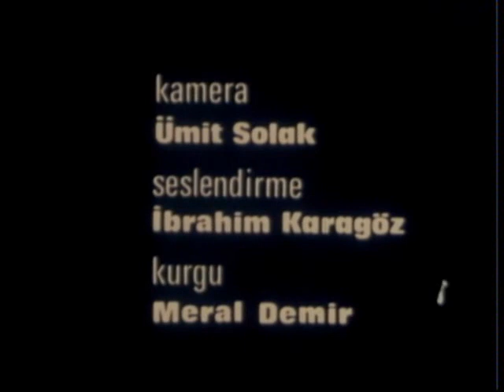1977 YILINDA AMASYA (TANITIM FİLMİ)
amasya üniversitesi,
amasya simsim,
amasya genelgesi,
amasya halay,
amasya şarkıları,
amasya türküsü,
amasya çöreği,
amasya tanıtım,
amasya türküleri,
amasya askerlik,
amasya anadolu lisesi,
amasya amasya,
amasya acemi birliği,
amasya askeriye,
amasya asker,
amasya araba snapleri,
amasya avşar köyü,
amasya alptekin anadolu lisesi,
amasya alpaslan,
a haber amasya,
amasya besyo parkuru,
amasya besyo,
amasya belediyesi,
amasya belgeseli,
amasya balık avı,
amasya bedelli 16,
amasya borabay,
amasya belediye başkanı mehmet sarı,
amasya 97/4 b yemin töreni,
amasya cezaevi,
amasya coregi hashasli,
amasya cemevi,
amasya cosita,
amasya cevizli çörek tarifi,
amasya çiftetelli,
amasya meb,
amasya cumhuriyet ortaokulu,
amasya cinli köy,
amasya çöreği yapımı,
amasya çarşısı,
amasya çavuş talimgahı,
amasya çevre yolu,
amasya çavuş köyü,
amasya çöreği yapılışı,
amasya çorbası,
amasya çiftetellisi,
amasya dolu,
amasya düğünleri,
amasya düğün,
amasya dolu yağışı,
amasya define,
amasya drone,
amasya damudere köyü,
amasya deprem,
amasya delisi,
amasya devlet hastanesi,
amasya ellik,
amasya evleri,
amasya et,

amasya er yatağı,
amasya fırtına,
amasya ferhat tüneli,
amasya festivali,
amasya f16,
amasya fimar,
amasya film,
amasya fen lisesi,
amasya fimar otel,
amasya futbol turnuvası,
amasya fatih çakır,
amasya göynücek,
amasya gümüşhacıköy,
amasya gezisi,
amasya görüşmeleri,
amasya güzel sanatlar lisesi,
amasya güzelleri,
amasya gidek mi,
amasya gelin alma,
amasya göynücek sığırçayı köyü,
amasya haberleri,
amasya hava durumu,
amasya halayı,
amasya havası,
amasya havaları,
amasya halayları,
amasya hamamözü,
amasya horon,
amasya kab hai,
amasya ırmak,
amasya ılısu köyü,
amasya ırmak kenarı,
amasya ırmak şişirme projesi,
amasya ırmak kenarı evleri,
amasya ılıca köyü,
amasya ırmağa düşen araba,
amasya ırmağı,
amasya göynücek ılısu köyü,
amasya'da ırmağa düşen araba,
amasya itimat,
amasya iftar,
amasya ilahiyat,
amasya ibecik köyü,
amasya iftar saati,
amasya imsak vakti,
amasya ilyas köyü,
amasya ilçeleri,
amasya ilahileri,
amasya iftar topu,
amasya jandarma,
amasya jandarma halayı,
amasya jet gösterisi,
amasya jandarma acemi birliği,
amasya jimnastik kursu,
amasya jersey çiftliği,
amasya judo,
amasya jimnastik,
amasya il jandarma komutanlığı,
amasya kalesi,
amasya kavga,
amasya kongresi,
amasya konser,
amasya kebabı,
amasya köy düğünleri,
amasya kıraç konseri,
amasya karşılaması,
amasya kazaları,
amasya kenan sofuoğlu,
amasya lunapark,
amasya lisesi,
amasya lunapark balerin,
amasya led fabrikası,
amasya liseleri,
amasya lezzetleri,
amasya lezzet durakları,
amasya li ünlüler,
amasya lif modelleri,
amasya led ekran,
amasya madımak,
amasya madımak oyunu,
amasya müzikleri,
amasya misket,
amasya müzesi,
amasya merkez askeriye,
amasya merzifon akpınar köyü,
amasya mhp,
amasya nasıl bir yer,
amasya namaz vakitleri,
amasya nerede,
amasya ne yenir,
amasya nın taşları,
amasya nasil bi sehir,
amasya nerede haritada,
amasya neyi meşhur,
amasya nın mimarı cafer özdemir,
amasya nesi meşhur,
amasya otogar,
amasya oyunları,
amasya oyun havaları ellik,
amasya otogar kazası,
amasya olayları,
amasya ormanözü köyü,
amasya o ses türkiye,
amasya ovasaray köyü,
amasya oy tektir,
o ses amasya,
amasya özel harekat,
amasya özel idare,
amasya özbaraklı köyü,
amasya önü dikenli teller,
amasya öğretmenevi,
amasya özerler yurdu,
amasya özgür akkız,
amasya özgür mobilya,
amasya özel harekat şube müdürlüğü,
amasya özel kutlubey koleji öğretmenleri,
amasya piyade,
amasya piyade marşı,
amasya parkur,
amasya park avm,
amasya polis,
amasya pavyon,
amasya piyade eğitimi,
amasya piknik alanları,
amasya piyanist,
amasya pkk,
amasya rap,
amasya röportaj,
amasya ramazan topu,
amasya roman düğünleri,
amasya roman,
amasya radyo,
amasya rap time,
amasya ramazan etkinlikleri,
amasya roman havası,
amasya ramazan bandosu,
amasya sarıkız,
amasyaspor,
amasya su gösterisi,
amasya son dakika,
amasya şarkısı,
amasya sel,
amasya şehri,
amasya şehir turu,
amasya şehzade kebabı,
amasya şahinler köyü,
amasya şenlikleri,
amasya şamlar,
amasya şehir merkezi,
amasya taşova,
amasya taşova simsim,
amasya tarihi,
amasya türk yıldızları,
amasya taşova şahinler köyü,
amasya tv,
amasya tatlısı,
amasya uzun hava,
amasya uni,
amasya uçak gösterisi,
amasya usulü şehzade kebabı,
amasya uygur köyü,
amasya uçak,
amasya usulü toyga çorbası,
amasya uygur,
amasya uluköy,
amasya üniversitesi besyo,
amasya üniversitesi besyo parkuru,
amasya üniversitesi mezuniyet,
amasya üniversitesi besyo parkuru 2018,
amasya üniversitesi ilahiyat fakültesi,
amasya üni,
amasya üniversitesi tanıtım filmi,
amasya üniversitesi pdr,
amasya videoları,
amasya valiliği,
amasya valisi,
amasya vadi park,
amasya videosu,
amasya ve havza genelgesi,
amasya varırsan,
amasya valisi osman varol,
amasya vermiş köyü,
amasya voleybol,
amasya yemekleri,
amasya yolları,
amasya yemin töreni 2018,
amasya yöresi,
amasya yolu,
amasya yöresi halk oyunları,